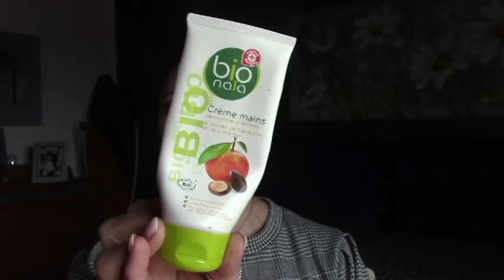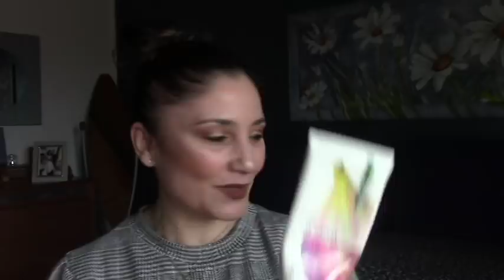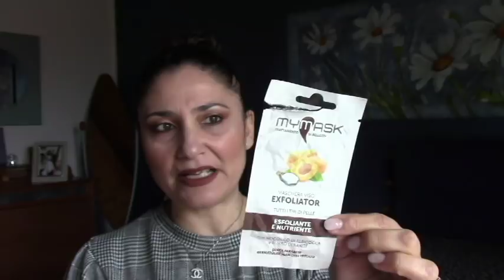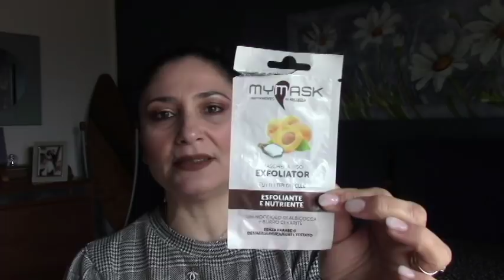EMPTIES!!!Prodotti FINITI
Ciao,anche questa volta sono molto soddisfatta,sono riuscita a terminare tanti ma tanti prodotti.E voi?Cosa avete terminato in quest'ultimo periodo?

Mascara YSl Volume effect faux cils

⭐️ Grazie per aver visto il video ,grazie per il supporto grazie per il vostro affetto,per i vostri commenti e perché con la vostra presenza aiutate questo canale a crescere!!